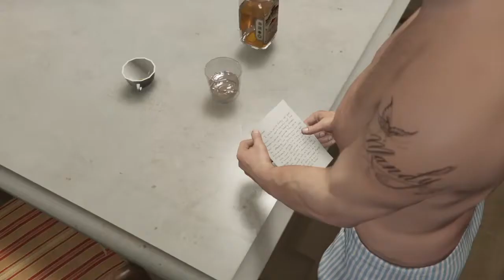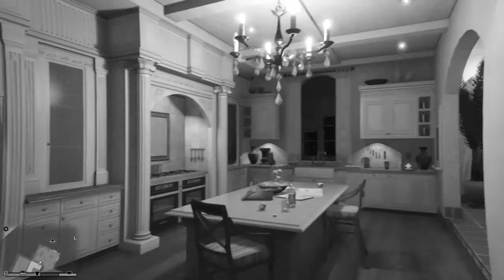Did Somone Say Yoga Part 3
The video that you all have been waiting for is now here.
Today we take a deep look into why Yoga plays a big room with Karma.